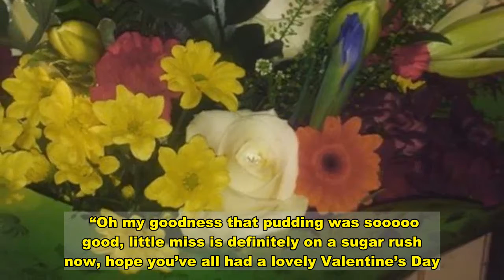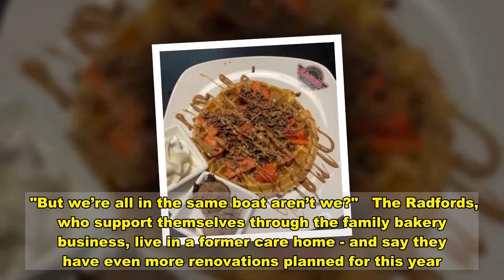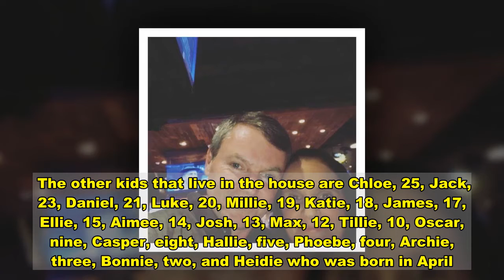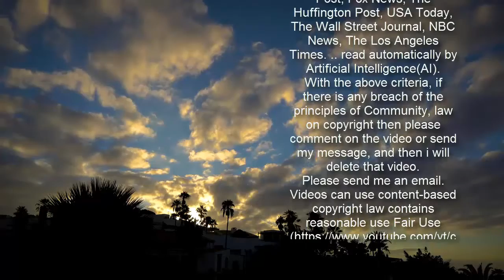Britain's biggest family the Radfords celebrate Valentine's with no kids allowed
The parents of Britain's biggest family will be celebrating Valentine's Day with a strict no kids allowed policy.  Sue, 45 and husband Noel Radford 50, are parents to 22 kids in Morecambe, Lancs, but make sure they get some alone time when it comes to February 14.  Last year the couple went out on a date to a restaurant enjoying a chicken dinner with a chocolate waffle for pudding.   Sharing a snap of the meal on Instagram, Sue wrote: "Lovely valentines meal out with @noelradford, followed by a little trip to Kaspas on the way home.  “Oh my goodness that pudding was sooooo good, little miss is definitely on a sugar rush now, hope you’ve all had a lovely Valentine’s Day.”  She added the nokidsallowed hashtag as the couple got some quality time together away from the children.  In 2019 the family headed to Florida for half term, with Sue and Noel disappearing on Valentine's evening for a tasty meal.  Noel wined and dined his wife at local bar Miller's Ale House with Sue sharing a loving picture of them both.  However with lockdown still in place it is likely the couple will be opting for a more low key celebration this year.  The family have opened up about how they have coped in lockdown - from backyard cinemas to hot tub parties.  Sue posted a video on YouTube about the new 'school run' on Zoom.  She said: "Anyone else’s kids like this?" she says. "You have to prise them out of bed."  "Tell you what, I will be so glad when homeschooling is finished.  "I don’t know about anybody else but I am just so ready for them to go back to school.  "I am finding it really hard work especially when we’ve got so many to homeschool it’s just not been easy.  "The secondary school ones have not been too bad. They just do their own thing but primary school it’s just hard work.  "But we’re all in the same boat aren’t we?"  The Radfords, who support themselves through the family bakery business, live in a former care home - and say they have even more renovations planned for this year.  Currently, 19 of their children live at home - including Millie, 19, who is still at home after giving birth to her first child Ophelia in September.  The other kids that live in the house are Chloe, 25, Jack, 23, Daniel, 21, Luke, 20, Millie, 19, Katie, 18, James, 17, Ellie, 15, Aimee, 14, Josh, 13, Max, 12, Tillie, 10, Oscar, nine, Casper, eight, Hallie, five, Phoebe, four, Archie, three, Bonnie, two, and Heidie who was born in April.  Their eldest kids Chris, 31, and Sophie 26, have flown the nest, although frequently feature in the family’s videos and photos.  The family first shot to fame in TV Channel Four documentary, 15 Kids and Counting and since then they have regularly fed their fans news about their vast family through TV programmes and their own YouTube channel.  Earlier this week the family announced they would be featuring on a new four part series with Channel 5 starting on Monday.